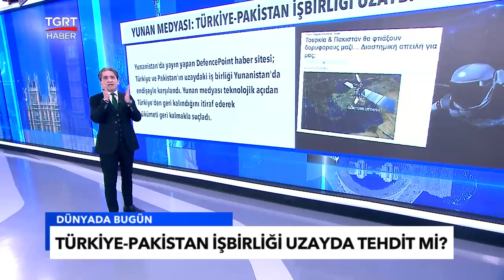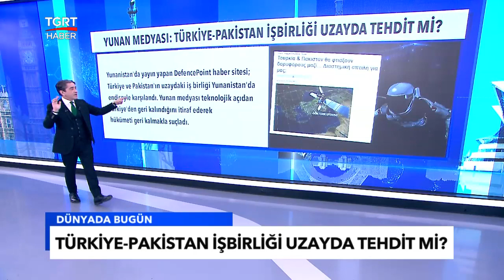Türkiye - Pakistan Güç Birliği Yunanistan'ı Endişelendirdi - Tuna Öztunç ile Dünyada Bugün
Yunan medyası teknolojik açıdan Türkiye'den geri kalındığını itiraf ederek hükümeti geri kalmakla suçladı.